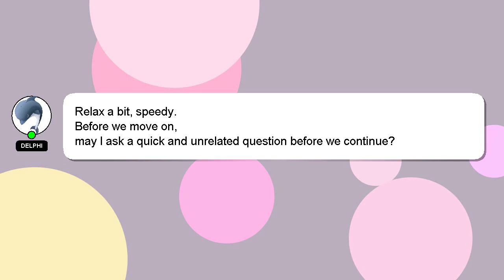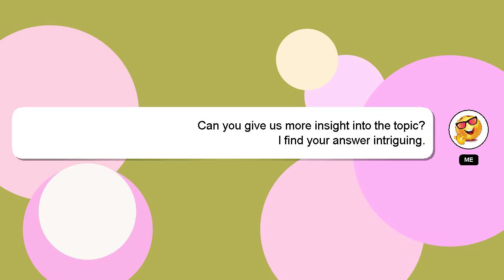How to refund prime video subscription?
Here's a short introduction about myself, Hi, my name is Delphi, nice to meet you. I can assist you in answering your queries. - How to refund prime video subscription?

A 'heart' from me will be given to show my gratitude for your contribution.

*2 What we are experimenting :*